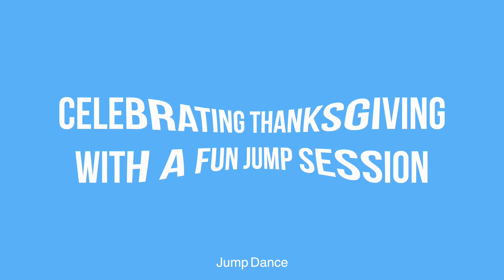Thanksgiving Jump Workout | Bounce to Songs of Thanks and Joy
Welcome to Jump&Jacked, where we're celebrating Thanksgiving with a special bounce workout that's all about gratitude and giving thanks! Join me for an uplifting and energetic session as we jump to the rhythm of songs that inspire gratitude and joy.

In this fun and festive workout, we'll incorporate joyful moves on the mini trampoline, all set to a playlist of songs that remind us of the many things we're thankful for. It's the perfect way to work up a sweat while embracing the spirit of Thanksgiving.

🦃 Get ready to bounce, smile, and boost your mood this Thanksgiving season. Whether you're a beginner or a seasoned jumper, this workout is for you!

🏋️‍♀️ Equipment Needed:

Mini trampoline (rebounder)

🍂 Wishing you a happy and healthy Thanksgiving filled with gratitude and positivity! Let's jump into the spirit of thanks together.

For the Ultimate Fitness Experience with Faster Results, dive into our On-Demand Platform! Gain access to full-length workouts, an incredible community, and a chance to WIN a $50 gift card every month, just for sweating it out with us. 💪

🚀 Don't have a rebounder yet?

Let's come together and build a strong, confident, self-loving community!

Share your workout videos and post-workout selfies with me on TikTok, YouTube, or Instagram by tagging me @jumpnjacked! Let's inspire each other to reach new fitness heights! 🎉